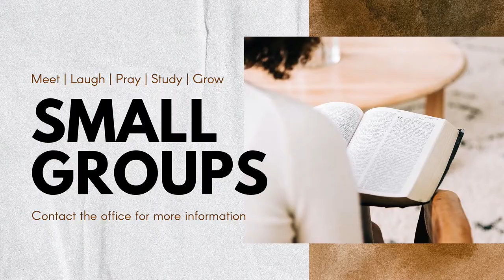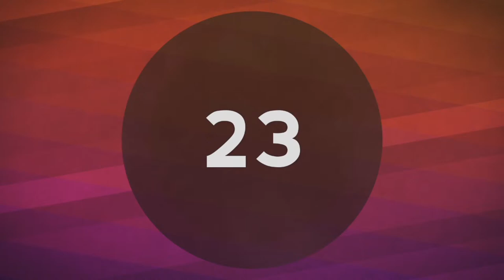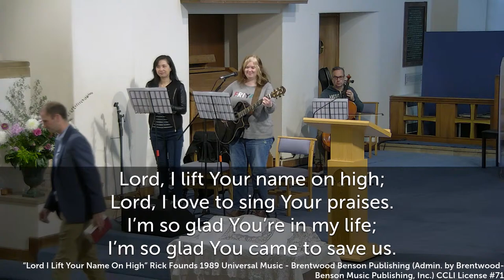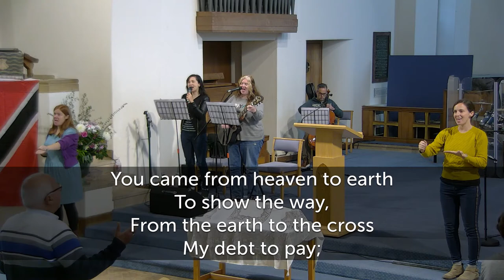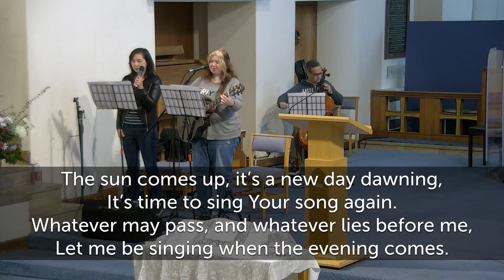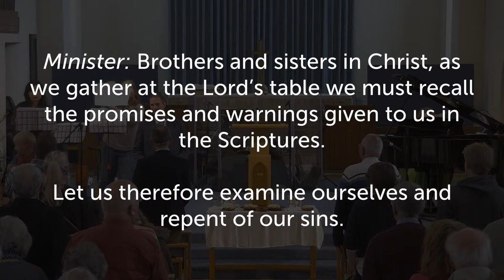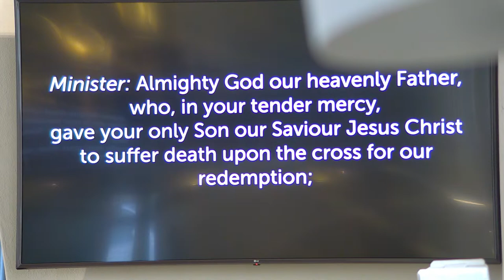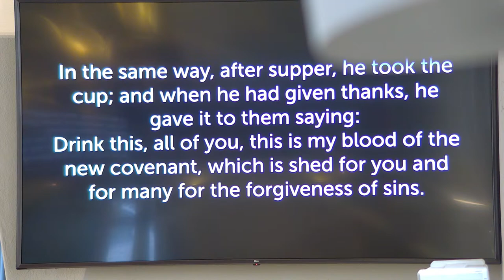Sunday Morning Service | Bishop Hannington | 23rd October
Welcome to the 10am Morning Service for Bishop Hannington Church, Hove, UK.